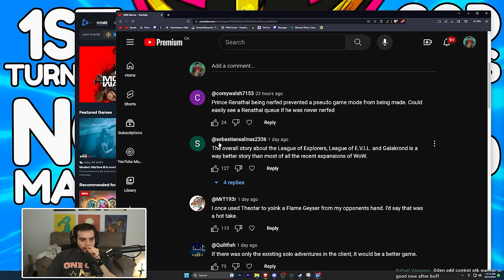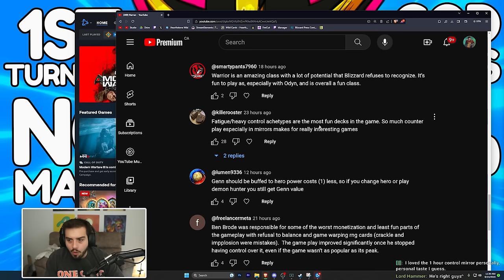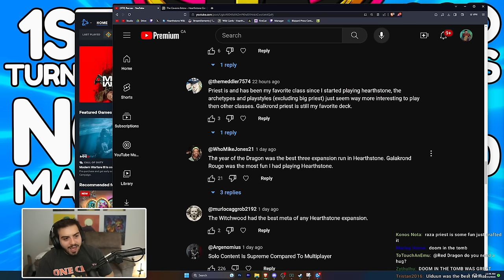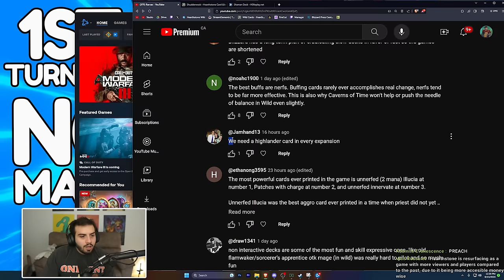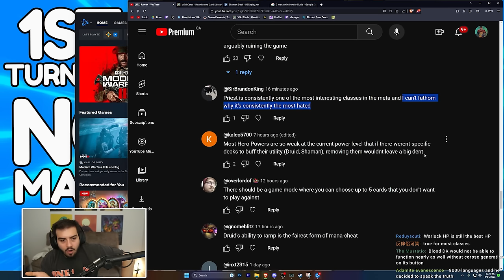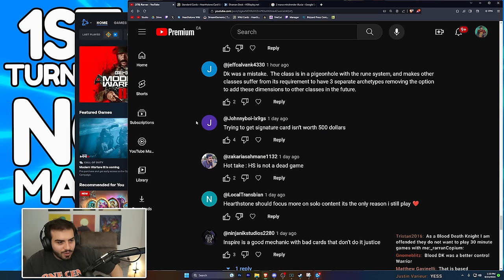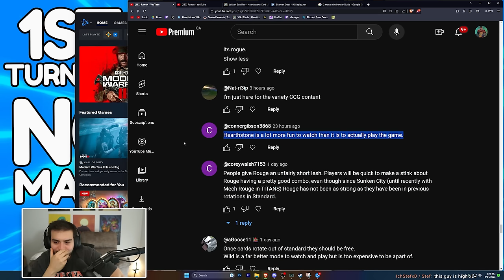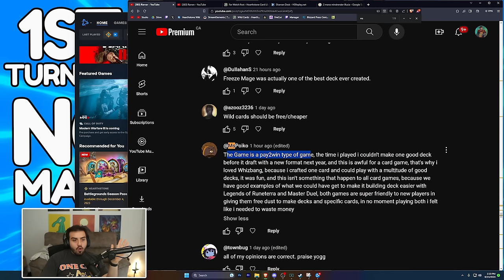The Worst Hot Takes in Hearthstone